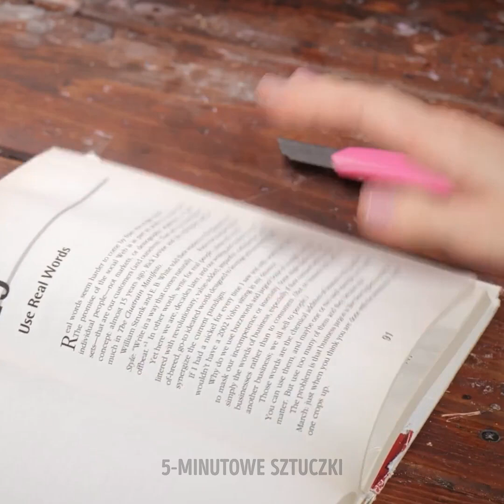Proste sposoby na robienie uroczych świeczek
Jeśli czujesz, że w pokoju czegoś brakuje, do wykończenia wnętrz doskonale nadają się atrakcyjnie wyglądające świeczki. Aby dostosować wystrój do swoich upodobań, najlepiej samemu przygotować takie ozdoby, zamiast kupować je w sklepie. W filmiku świecimy przykładem, aby zapewnić nieco inspiracji w domowym świecarstwie. Z naszymi pomysłami, wkrótce będziesz tworzyć najświetniejsze świeczki na świecie!

W dzisiejszym filmiku poznasz proste sposoby na robienie uroczych świeczek. Koniecznie obejrzyj do końca i daj znać w komentarzach, które pomysły najbardziej przypadły ci do gustu!

ZNACZNIKI CZASU
00:00 - Odlew dłoni
03:01 - Jajko
04:08 - Czajniczek
13:11 - Sowa